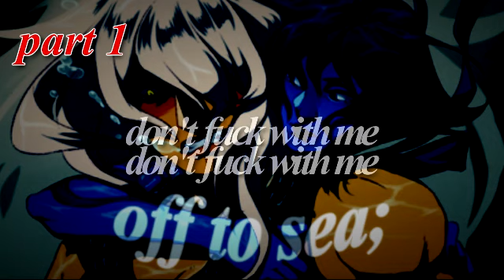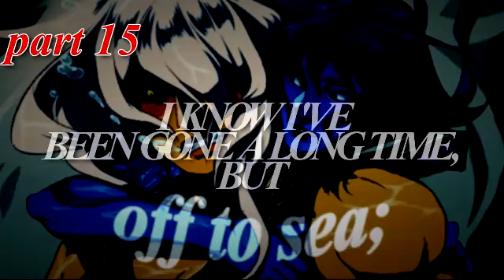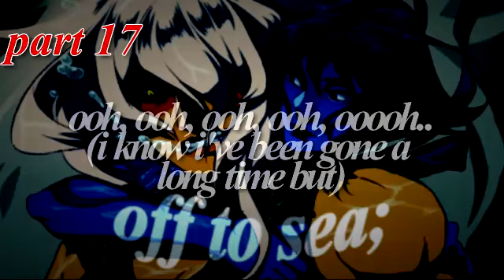off to sea; open multifandom mep (5/18)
okay listen i know the quality is shit but it only took like 20 minutes to render soooo...

-Rules-
🐟 Not first come first serve, I'll be checking your editing.
🐟 Leave a few frames at the end of your part for transition
🐟 Fandoms can repeat twice (3 times per fandom) and I don't care how many times fandoms repeat
🐟 I'd prefer if this stuck to mostly serious fandoms, and animated things but if you think live action works go ahead.
🐟 This is a dark song, keep it dark, okay?
🐟 Follow the theme
🐟 Meet the deadline
🐟 I'll cut audio
🐟 PLEASE send your part over sendspace, not mediafire

-Theme-
🐟 Water! Oceans! Ships! Make this mep feel like someone coming back to power, evil characters definitely fit. Keep it dark, no bright colors unless for flashes or if it's like red. Blues and reds, mainly, but also overlay layers like seen in the signup!

-Parts-
1 - spookymikan/loser lapis (Dangan Ronpa - Ryouko)
2 - Yixxy (???)
3 - grannyvoid ("idk yet")
4 - purpleshyguy ("i dunno what to use yet")
5 -
6 -
7 -
8 - Stars&Edits (Steven Universe - Jasper)
9 -
10 -
11 -
12 -
13 -
14 -
15 - Yixxy (idk yet okay)
16 -
17 -
18 -

-Backup-

-Audio-
TBA

-Due date-
TBA